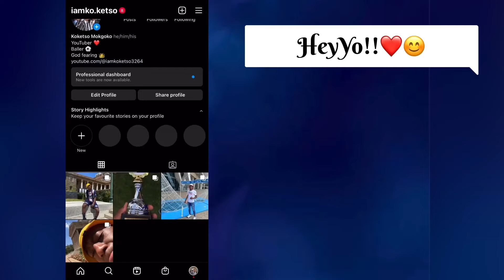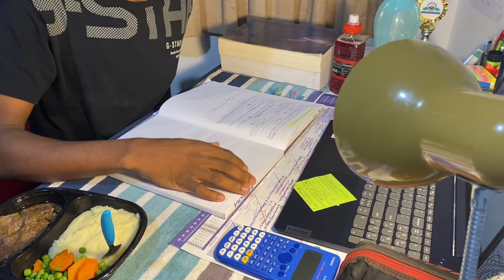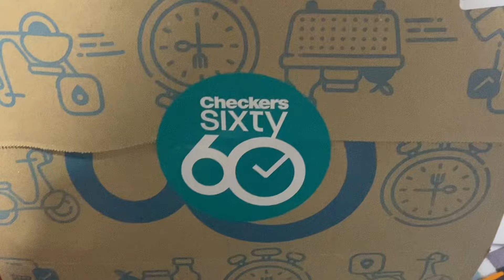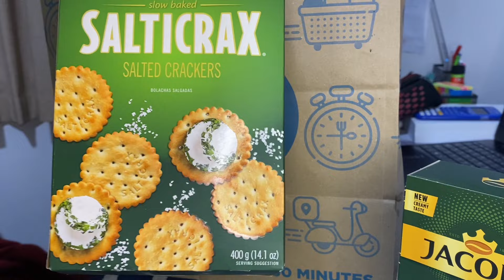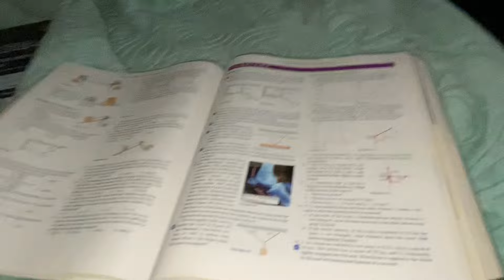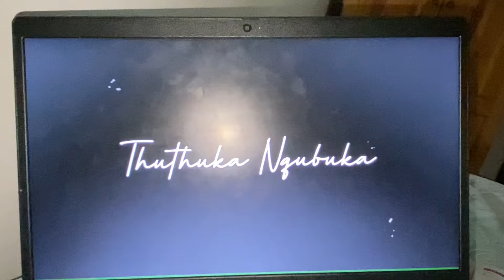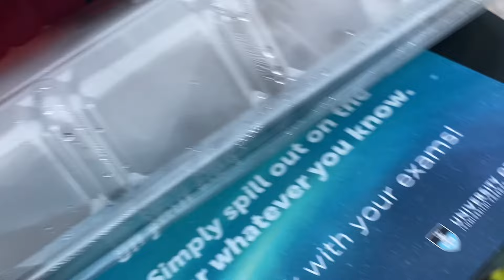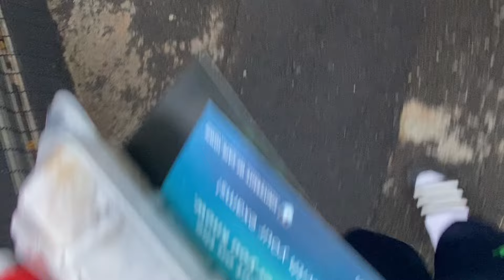EXAM WEEK IN MY LIFE : vlog | studying + unboxing + chilling + hectic | UCT student || I AM KOKETSO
Hey 😊! Thank you for clicking on
I AM KOKETSO and I am an amateur boxer , baller and a UCT student , it's been what I do since day one 🤌🏽❤.. since then I've been growing better and better each day 😊.

Welcome to my vlog . Ever since I moved to Cape Town from Johannesburg a lot has changed , the transition from high school to university along with moving and living in a place across the other end of the country has been quite a huge leap . Excitement and Anxiety looms , but we keep going right 😌 Otherwise Please do enjoy watching this video as much as i did when making and editing it .

artist : mr thibs
song : 11/24 (freestyle)